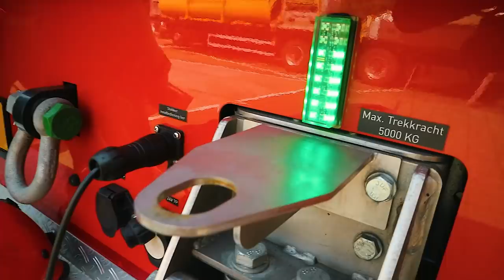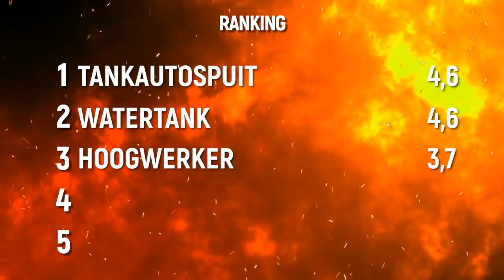De Rode Koets #4 | Het BEEST van Midden- en West-Brabant! | Brandweervloggers Rick & Richard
Maak kennis met onze brandweervloggers Rick en Richard! Om de twee weken geven ze je door middel van hun vlogs graag een kijkje achter de schermen in de bijzondere wereld van de brandweer.

In deze aflevering van De Rode Koets laten we jou kennis maken met het geweldige bakbeest van Midden- en West-Brabant: de HVK, ofwel Hulpverleningsvoertuig met kraan. We geven je alle ins en outs van deze gereedschapskist op wielen. Kijk en bewonder!

Wat vond jij van deze vlog? En welke onderwerpen zie jij graag terug in onze volgende vlogs? Laat het ons in de comments weten!